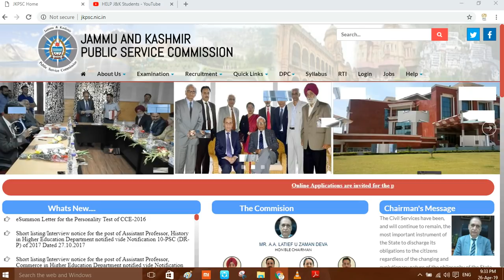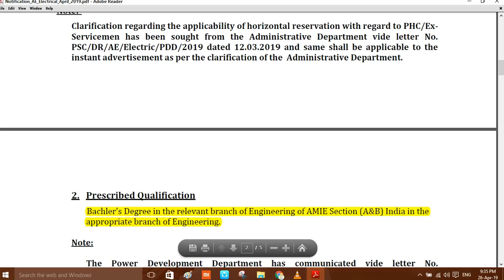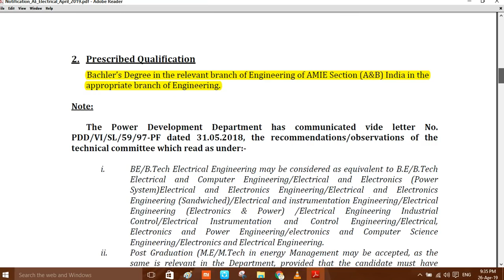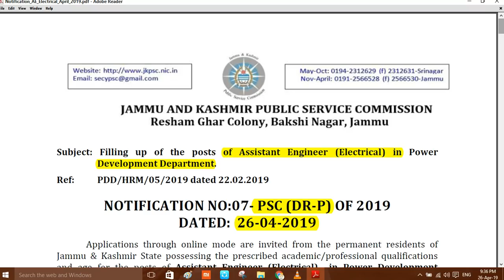JKPSC Online Applicaitons are invited for the posts of Assistant Engineer (Electrical) in PDC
JKPSC Online Applicaitons are invited for the posts of Assistant Engineer (Electrical) in Power Development Department

download full notification here